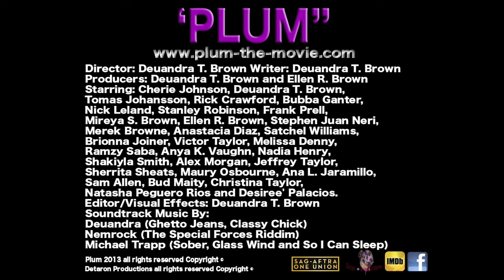Official Trailer: Plum 2013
Starring: Cherie Johnson, Bubba Ganter, Deuandra T. Brown, Nick Leland, Rick Crawford, Tomas Johansson, Frank Prell, Victor Taylor, Anastacia Diaz, Ramzy Saba, Mireya S. Brown, Stephen Juan Neri, Satchel Williams, Shareka Sherrod, Nadia Henry, Melissa Denny, Anya K. Vaughn, Maury Osbourne, Shakiyla Smith, Stanley Robinson, Ellen R Brown, Jeffrey Taylor, Bud Maity, Sherrita Sheats, Alex Morgan,  Brionna Joiner, Sam Allen, Bud Maity, Christina Taylor, Ana L. Jaramillo, Brandon M. Brown, Danny Barnes, Natasha Peguero Rios, Vincent Henry & Desiree' Palacios.